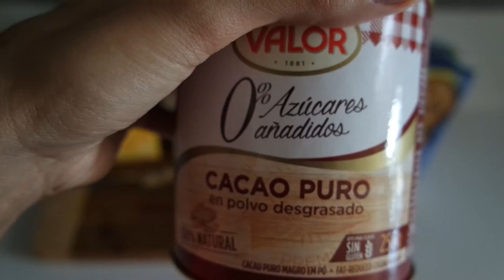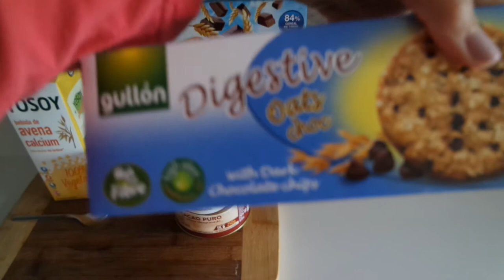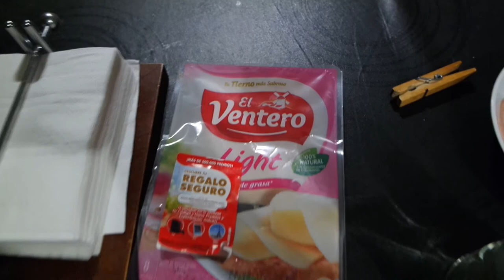QUÉ COMO EN UNA SEMANA (What I eat in a week) || State Beauty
Hola chic@s!!! Por fin os traigo un vídeo que me habéis pedido por Instagram y el blog: qué como en mi día a día. Espero que os guste y os dé ideas. Miles de besos!!

21buttons: statebeauty